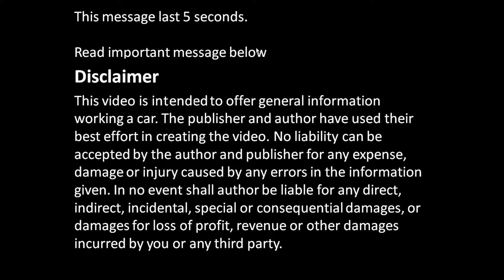How to open Car or Truck Oil filter with Big Tongs EASY and FAST